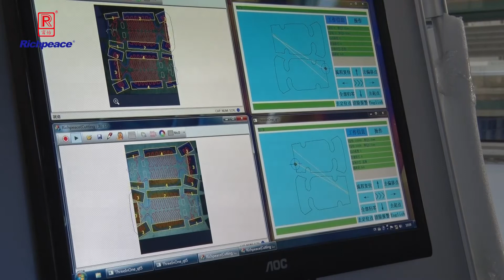automatic automotive heating pad attach tap machine video